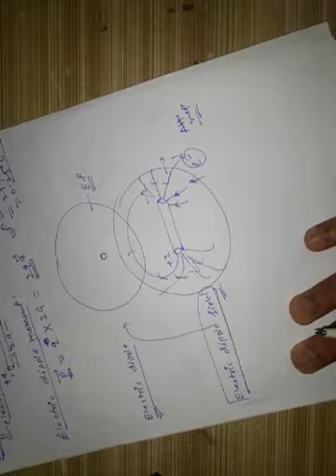Electric field and electric dipole